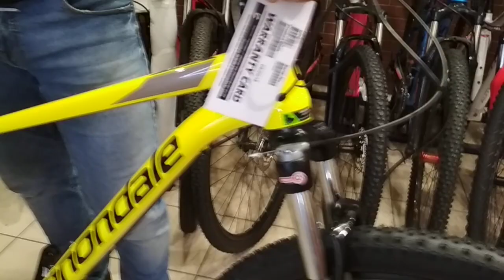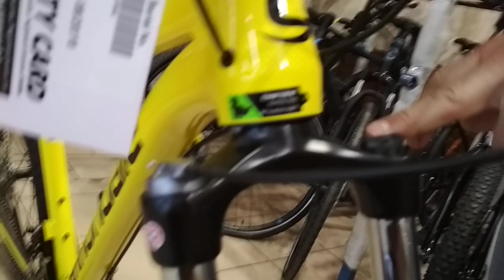Горный велосипед Сannondale Trail 6, 29 (2019). Веломагазин VeloViva